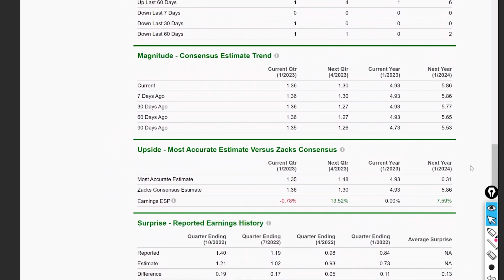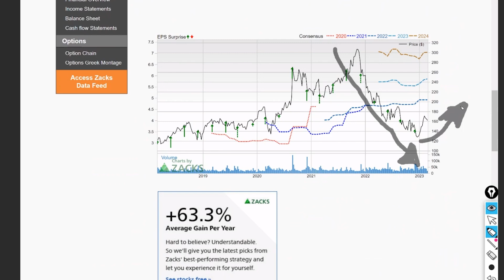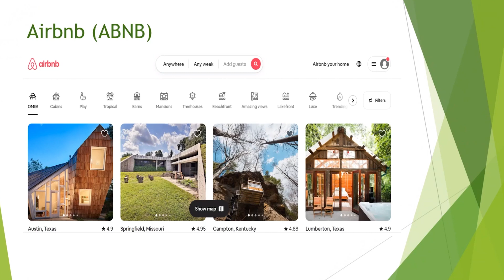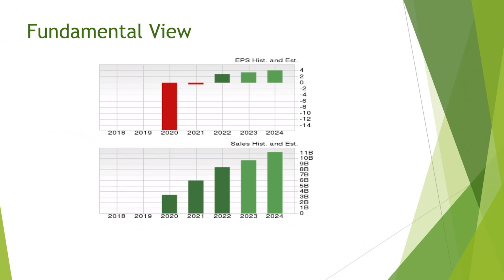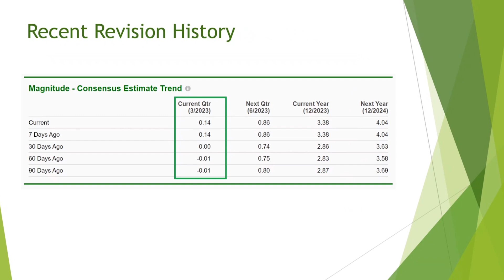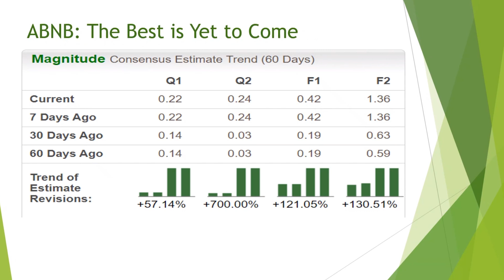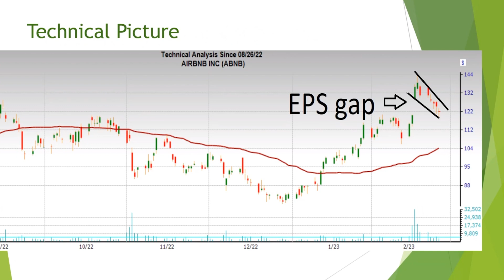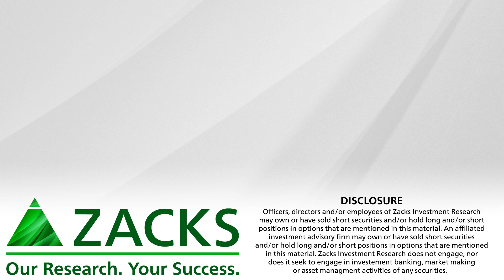Top Stock Picks for Week of February 27, 2023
A Company With Growing Analyst Optimism and One With Significant Growth Since Inception.